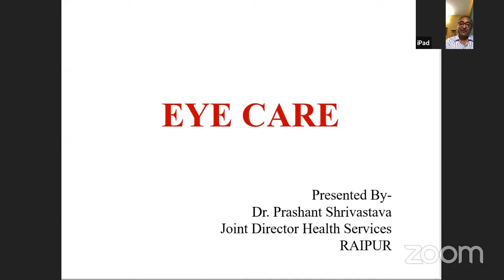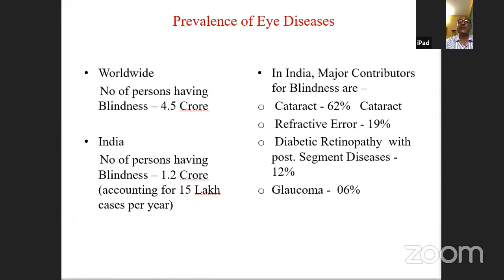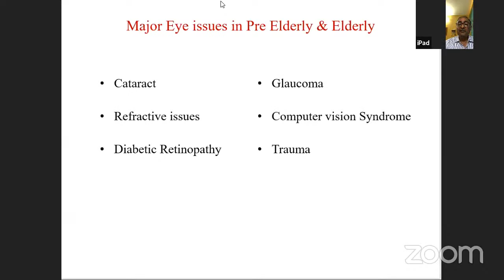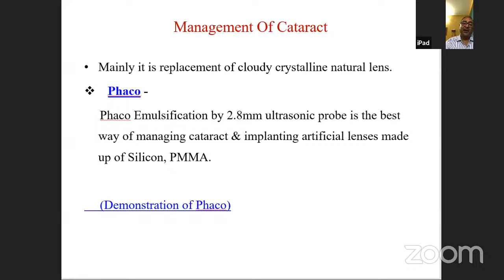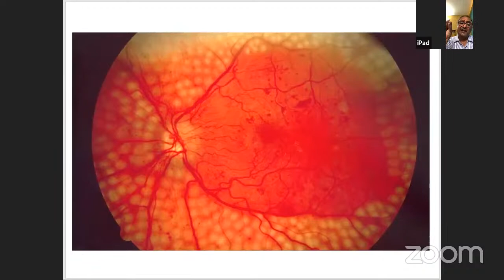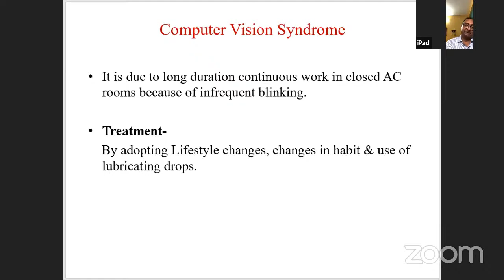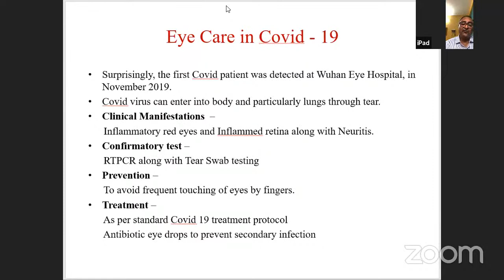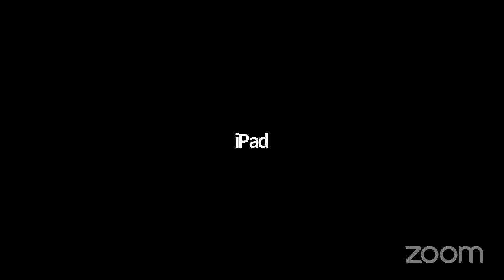Day 7 & Valedictory Ceremony of "MEET THE DOCTOR" with Dr. Prashant Shrivastava with Eye Care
This is the official live stream of the 7th Day with DR. Prashant Shrivastava on Eye Care & Valedictory Function of "Meet the Doctor" Online Lecture Series  Organised by Hemchand Yadav University Durg.